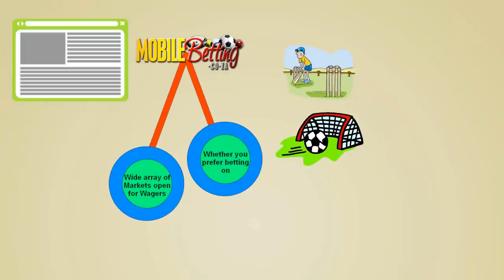Find the best mobile betting sites in South Africa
This video is a South Africa’s most useful online sports betting guide with reviews of top online sports betting sites, odds & bonuses. Online betting on sports is a big business in South Africa with big money jackpots and large volumes of bonuses. These sites offer betting opportunities in soccer, tennis, golf, rugby, boxing and more. And these sites also offer live-streaming on sports, so you can watch your winning bet, wherever you are. You can also visit creator of this video mobilebetting.co.za to learn more about how, when and where to place a bet online.